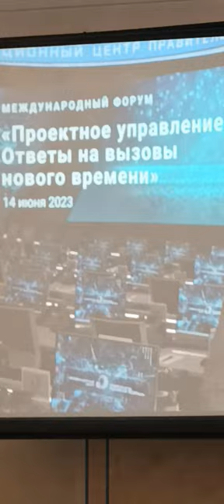11 Forum Ambassador George IV